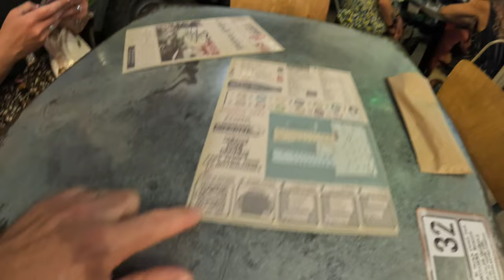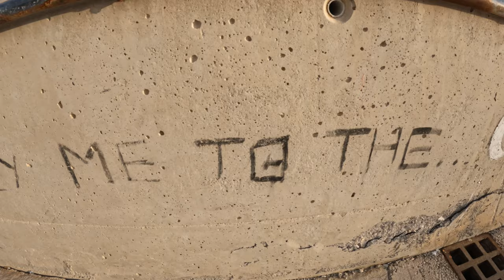Valencia. Is this Spain’s best city?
Here is some of the fun we got up to in Valencia what we think from where we have been is the best city in Spain.

From from quirky bars, restaurants, beach, boats, aquarium and 4x4 off road trip’s Valencia has lots you can do to have fun.